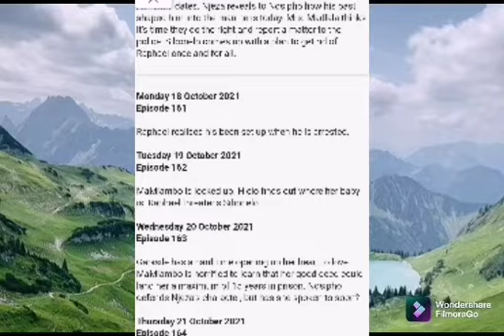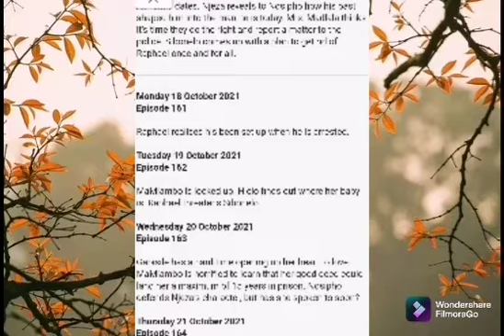Uzalo 18 October 2021